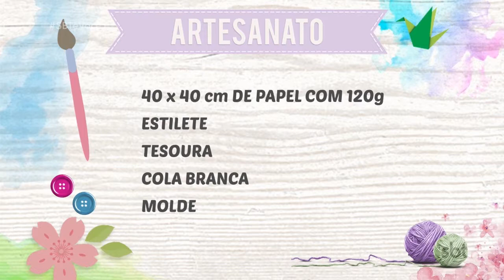Artesanato para o dia dos namorados